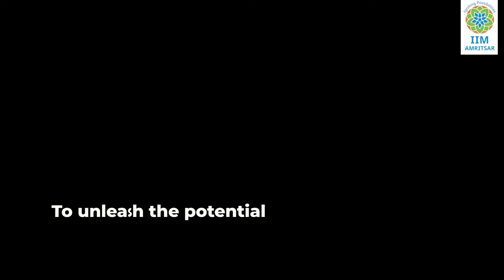IIM Amritsar- Sankshetra 22' Announcement video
IIM Amritsar is thrilled to host the 6th edition of Sankshetra: The Annual Operations and Strategy conclave. The conclave will be held on 10th December 2022.
Panel 1: Operations Domain
"Transparency or end-to-end visibility in Supply Chain"
The discussion will pertain to predicting ripples causing disruptions in the supply chain, the amalgamation of processes and technology, and investment in supply chain digitization.
Panel 2: Strategy Domain
"Strategy in the age of volatility: Courage to adapt swiftly."
The touchpoints of the discussion will be meeting the demands with the help of technology through a strategic course of action; a combination of conventional approaches along with strategic courage would help firms to explore new frontiers.